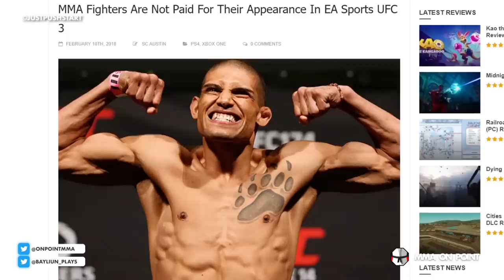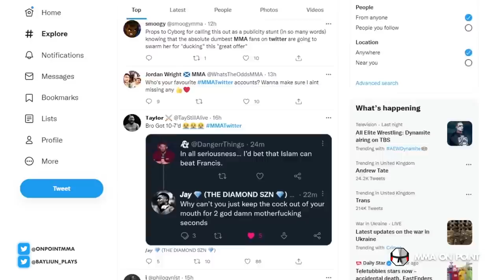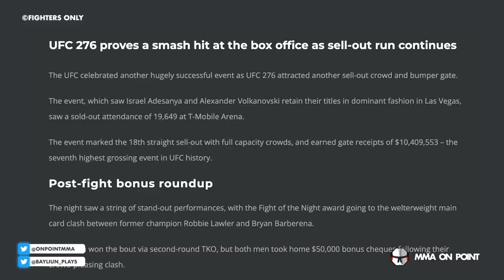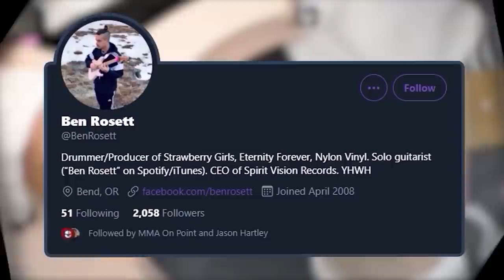10 Moments That Rapidly Accelerated MMA